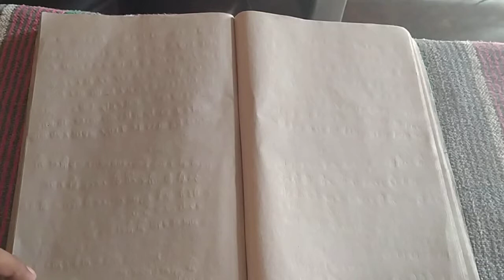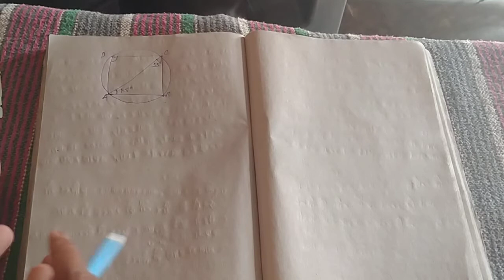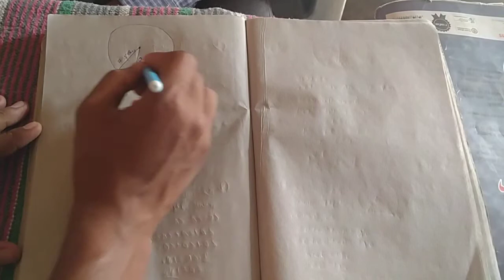चक्रीय चतुर्भुज | गणित | कक्षा 8 | वृत्त | सागर तिवारी